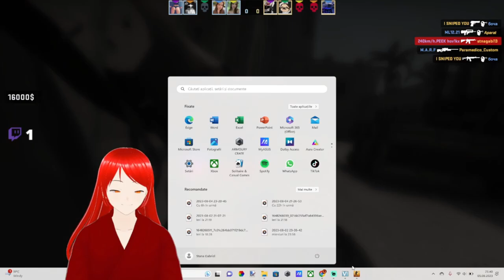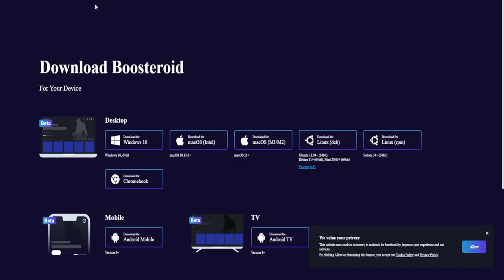gabi stana Funny Moments de pe Twitch #4